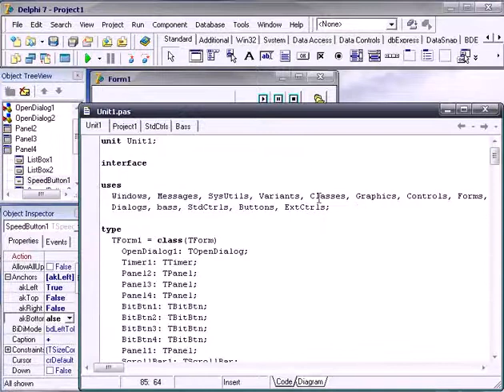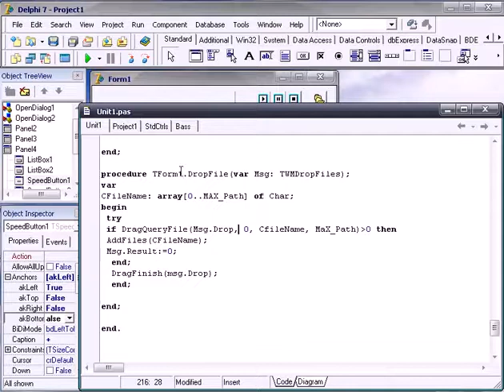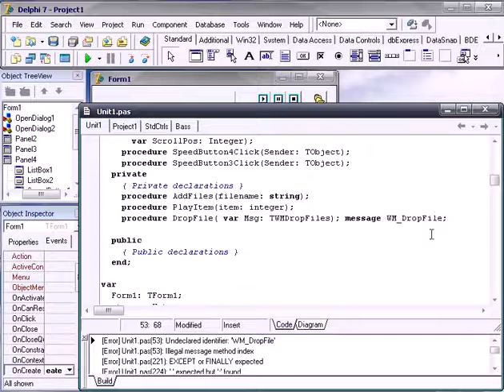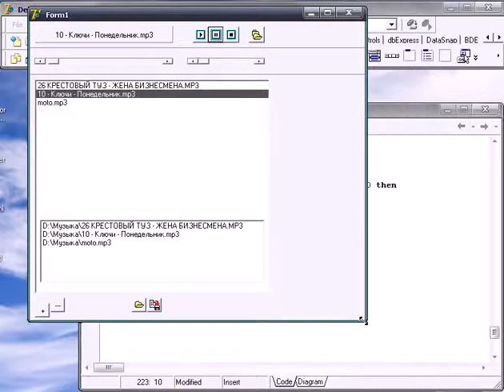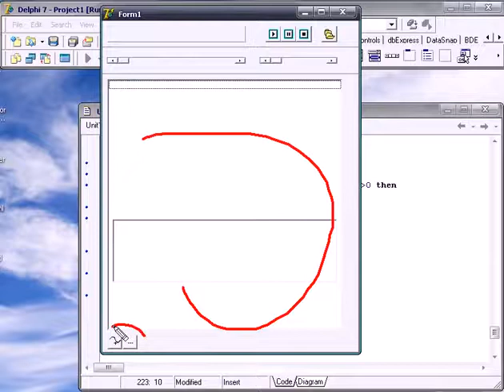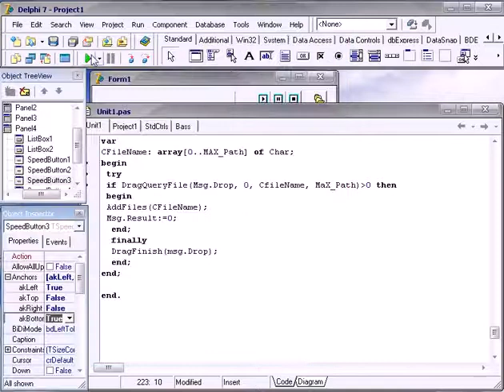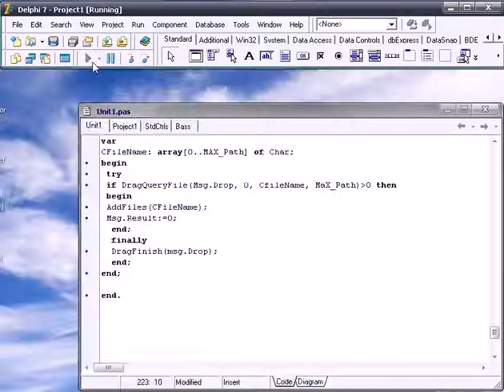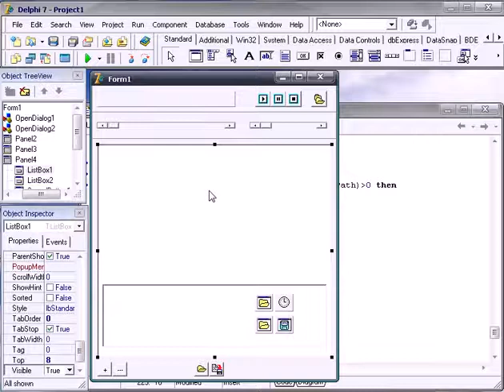3 16 Delphi практический курс Учимся создавать плеер часть 3 480p